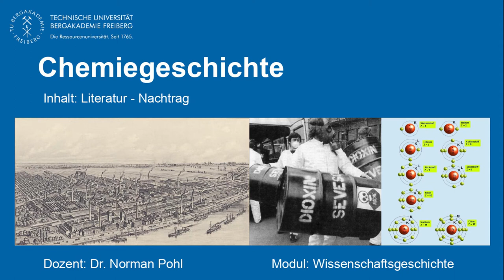Geschichte der Chemie 14.2: Literatur - Nachtrag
Modul: Wissenschaftsgeschichte

Thema: Literatur zur Chemiegeschichte